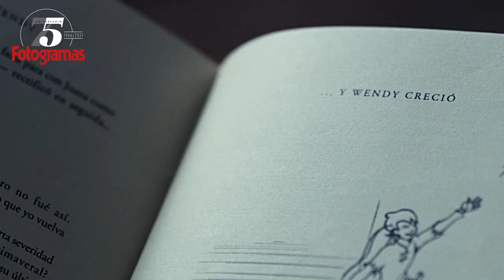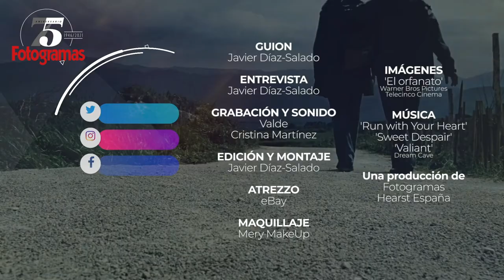¿Qué fue de Roger Príncep, el niño de 'El orfanato? Así está 14 años después | Fotogramas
Con motivo del 75 aniversario de Fotogramas y del reencuentro, 14 años después del estreno de 'El orfanato', entre Juan Antonio Bayona, Belén Rueda, y Roger Príncep, hablamos con este último sobre el peso (y el trauma) de haber interpretado con seis años al niño de la mítica película de terror. ¿Qué ha sido de Roger Príncep todos estos años?